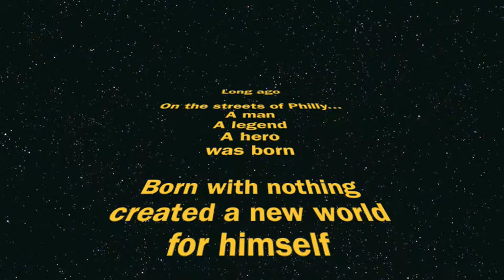Rocky Balowa - The Movie Part 1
Rocky Part 1